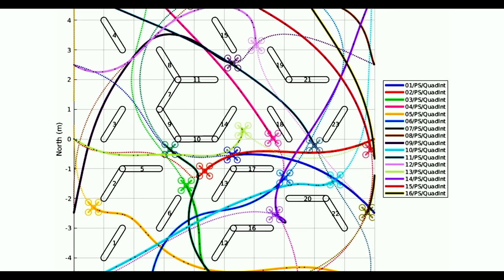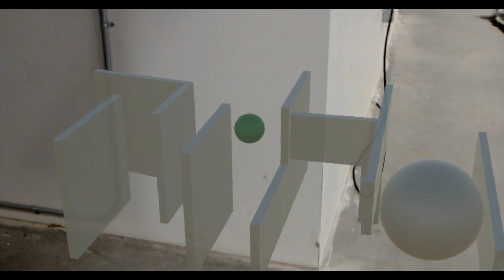Autonomy Research at NAWCWD, China Lake, CA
Autonomy Research at NAWCWD, China Lake, CA - Video produced by Paul Kakert